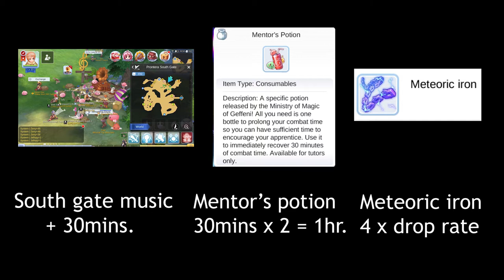Ragnarok mobile | Minstrel job | 1.6m per character | Best Farming spot